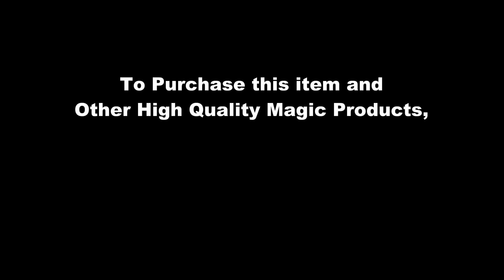Deck Vanish by Kyosuke Kira / SEO MAGIC